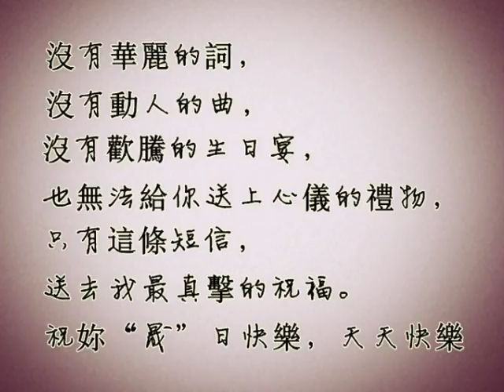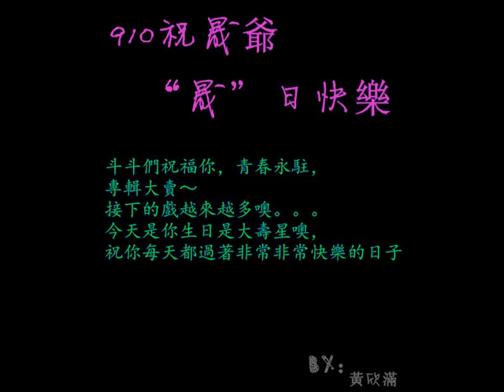李晟910-生日快樂【MV】